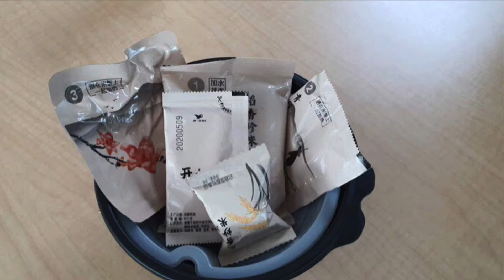ปร.ชวนชิม - 开小灶 Cantonese Pot Rice With Sausage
กลับมาอีกครั้ง  ปร.ชวนชิม กับการกินตามจ้าน
วันนี้ เสนอ 开小灶 -
广式腊味煲仔饭 Mini
Cantonese Pot Rice With Sausage
ข้าวหม้อไฟกวางตุ้งกับไส้กรอกกุนเชียง
หม้อน้อยๆ พกไปเที่ยว โดยเฉพาะการขึ้นเขา